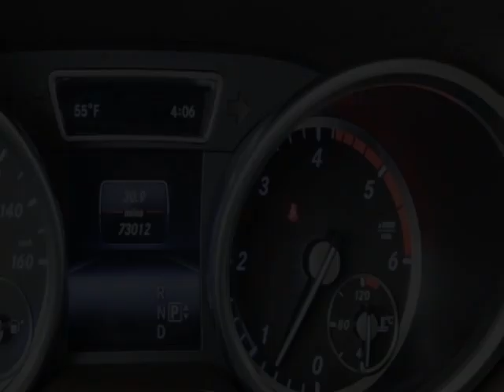2015 Mercedes-Benz M-Class - Jersey City, NJ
New Jersey State Auto Used Cars, Jersey City, NJ - Mercedes-Benz 4MATIC ML 250 BlueTEC Leather Sunroof Navigation Reverse Camera